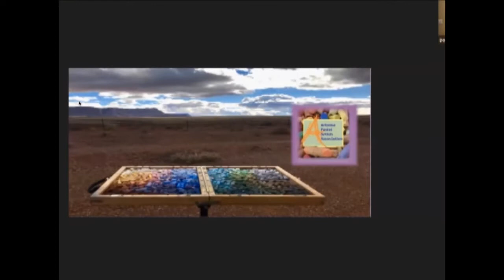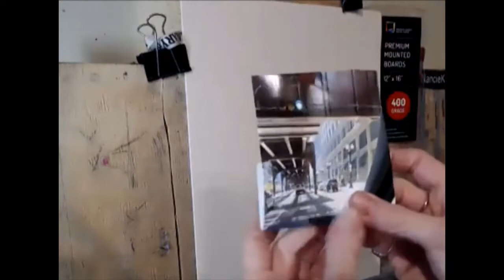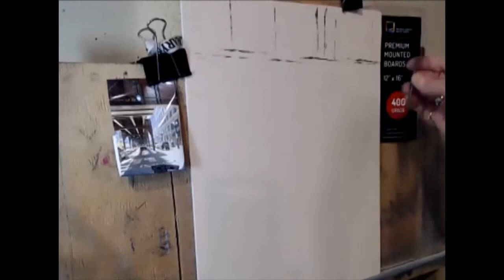Nancie King Mertz Pastel Demonstration Jan 2021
APAA Distinguished Artist Nancie King Mertz demonstrates pastel techniques for painting the urban landscape and offers a tour of her studio and plein air setup.

The Arizona Pastel Artists Association was organized to create a community of pastel artists and promote the soft pastel medium. The APAA has an active presence on Facebook, Instagram and YouTube where we promote members' work, workshops and exhibitions.